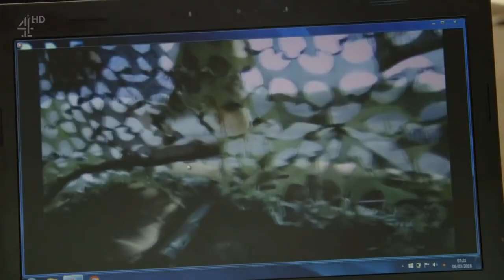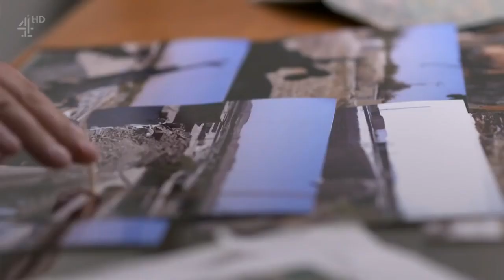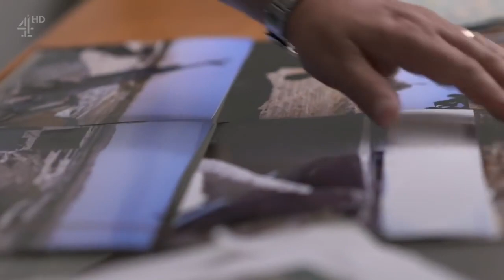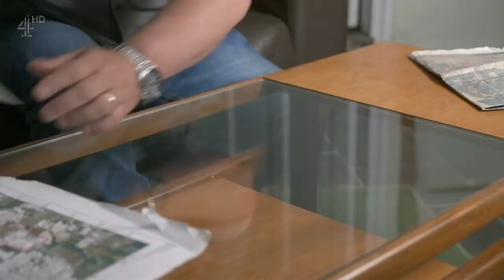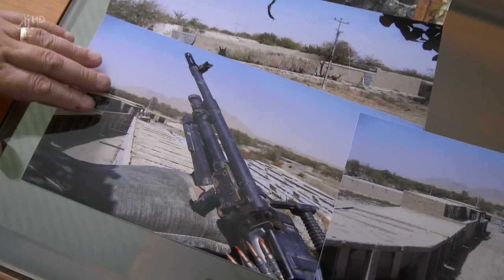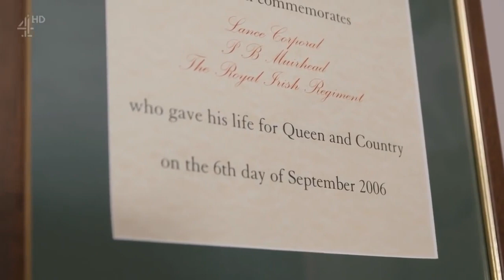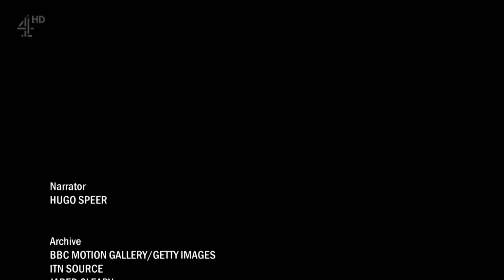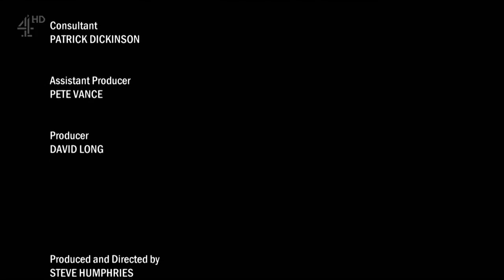battle for helmand